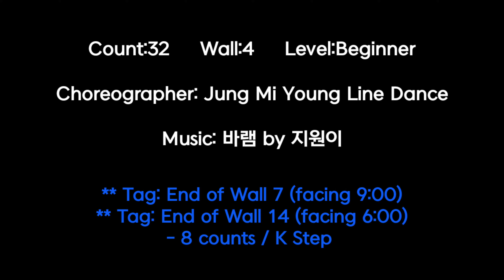바램 라인댄스 | Beginner | 노래부르며 춤추는 라인댄스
Choreographer: Jung Mi Young Line Dance
** Tag: End of Wall 7 (facing 9:00)
** Tag: End of Wall 14 (facing 6:00)
               - 8 counts / K Step